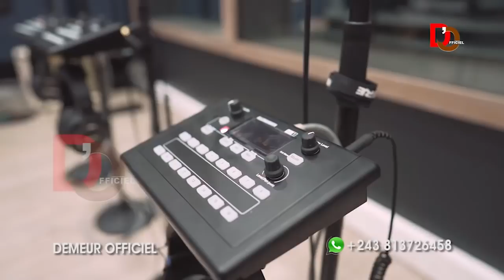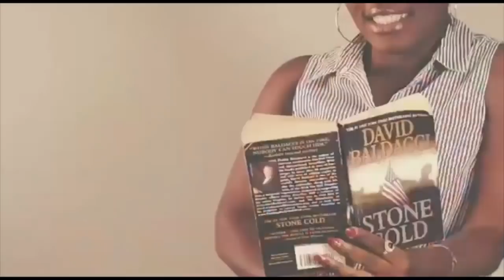🔴INCROYABLE CE QUE MAAJABU VIEN DE FAIRE VOUS SEREZ CHOQUÉ